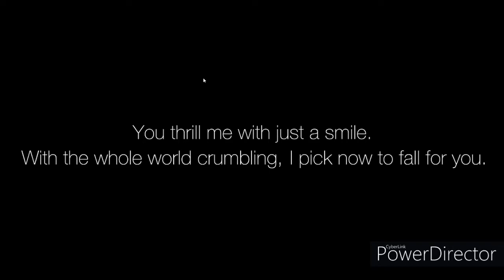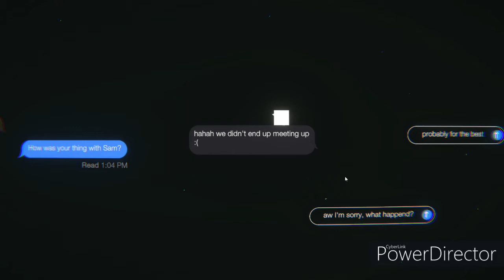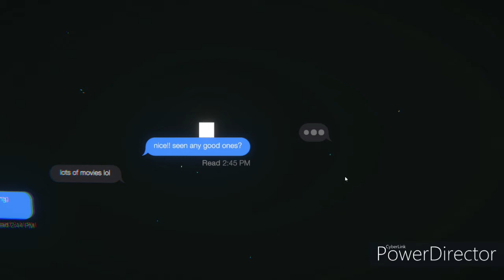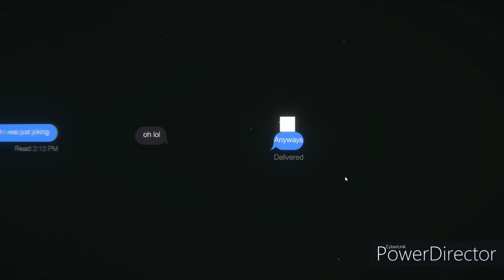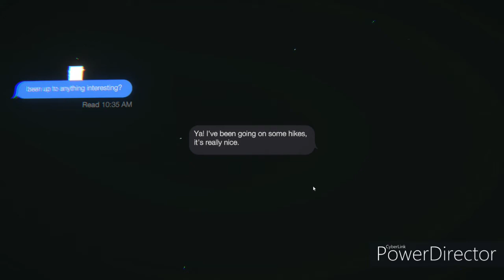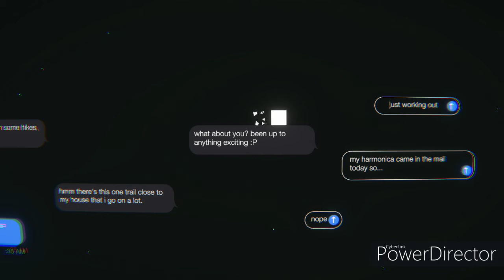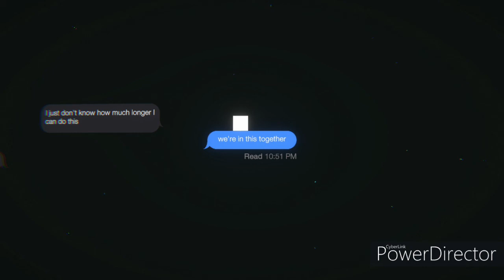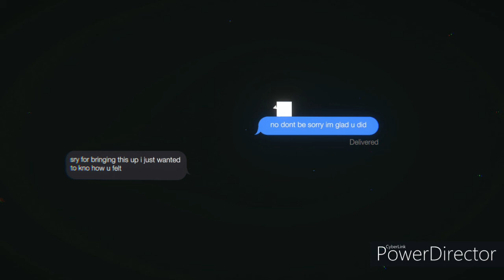Left on Read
This is a game about staying in touch during the Coronavirus Quarantine. Went on for quite a bit longer than I thought it would, but it was a nice, relaxing little game. I enjoyed it. I may go back through and try out realistic mode, or try out the other conversation options in normal mode to see what happens!